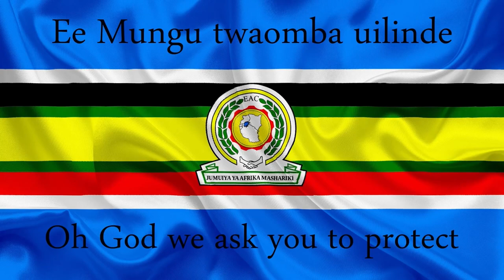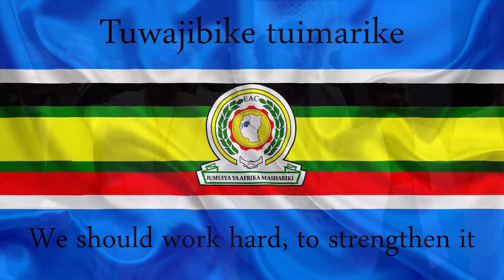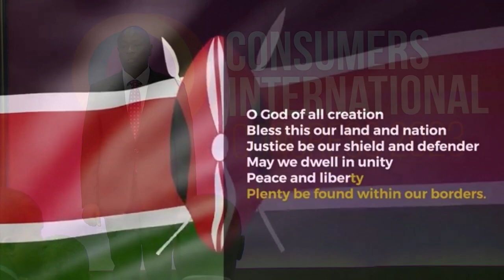VIP PLENARY SESSION 1: Welcome To Global Congress